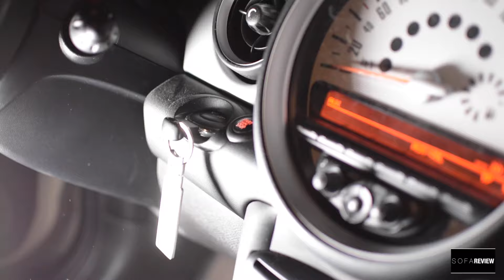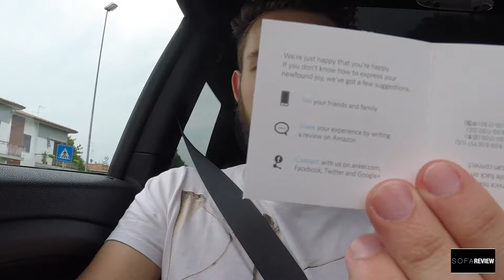Urlaubsgadgets #2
Anker Bluetooth Adapter:

Anker Akkucase (Review-Produkt):

Belkin Rockstar:

Vielen Dank an die Person mit dem Arm rechts im Bild für die Unterstützung bei den Aufnahmen.

Bei den Amazon-Links handelt es sich um Partnerlinks, diese kosten für euch keinen Cent mehr aber helfen mir noch mehr Content für Sofa Review zu produzieren - Danke für den Support ;)